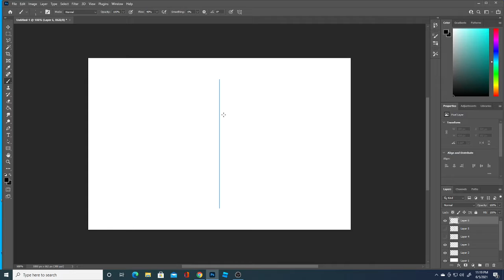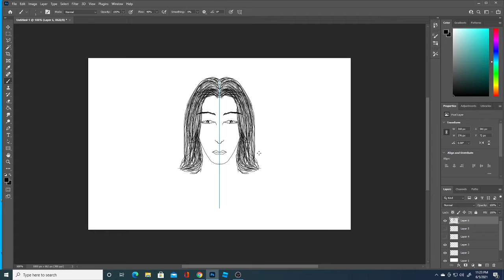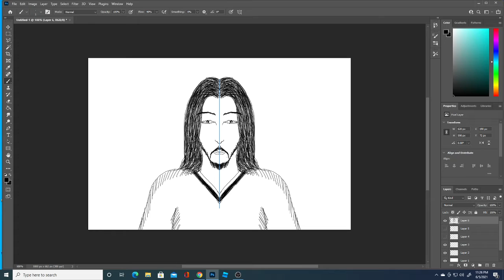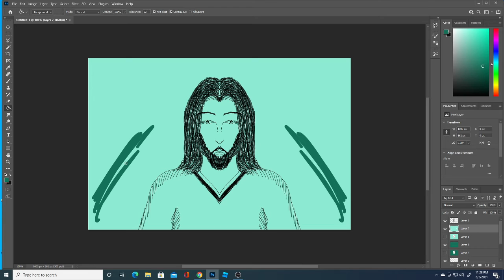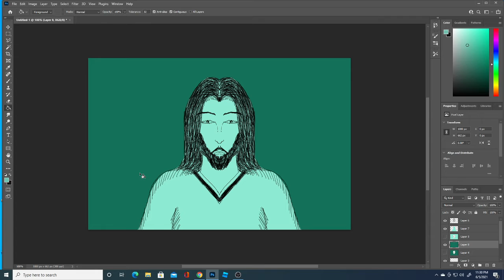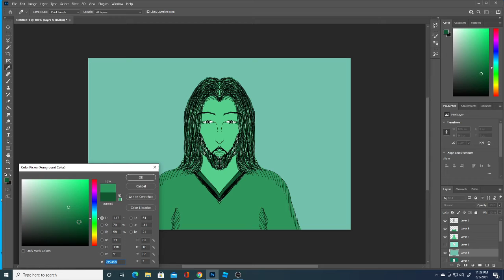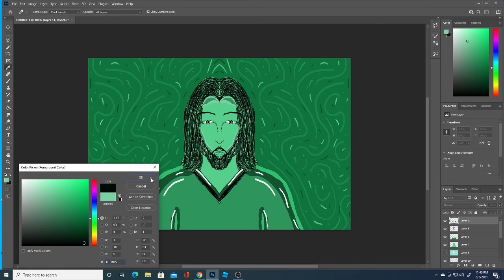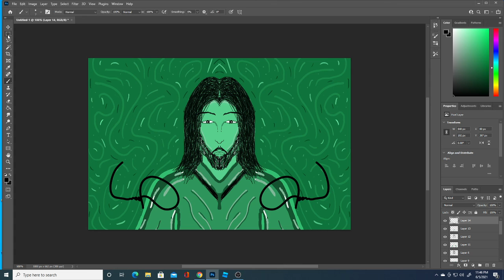Wacom Cintiq 22: Live Drawing - Episode 10